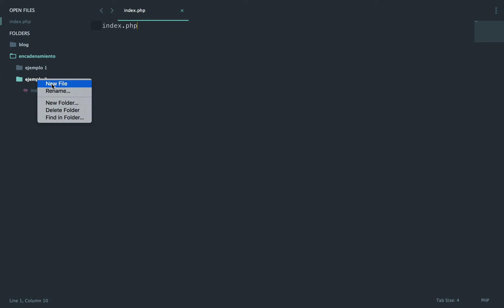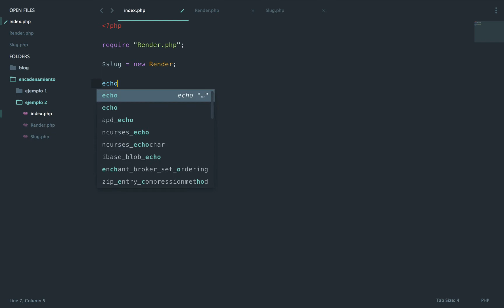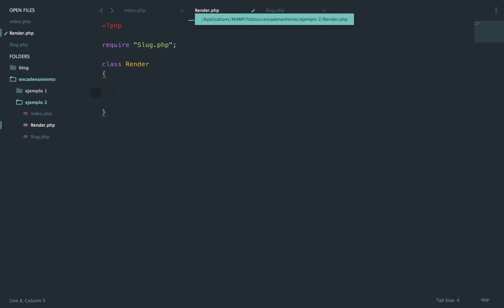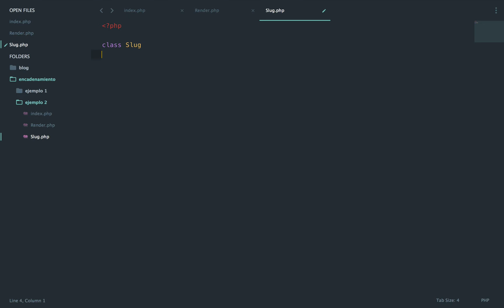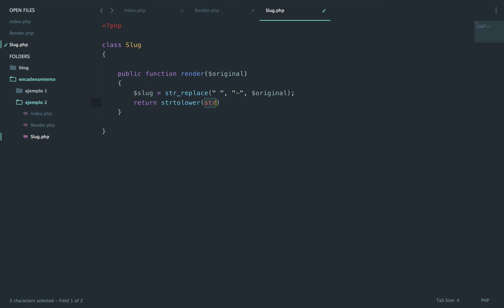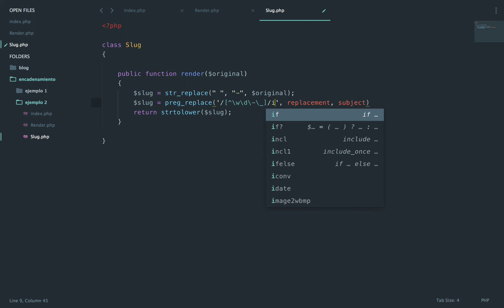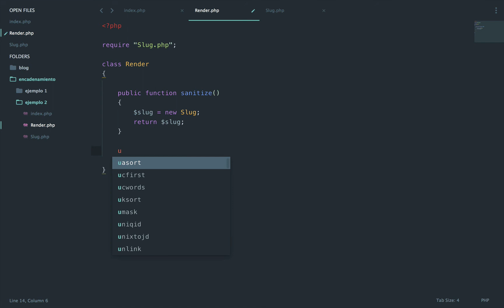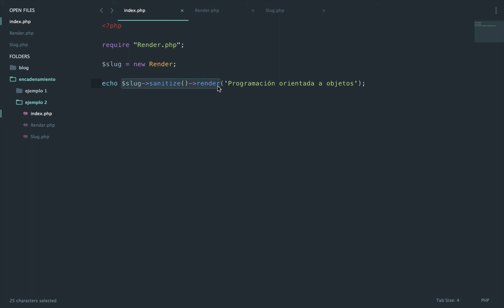4 - (Ejercicio) PHP Method Chaining - OOP | Rimorsoft Online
Ejercicio donde usamos dos clases para ver en mejor detalle el encadenamiento de métodos. Recuerda que la idea es comprenderlo y tener mayor seguridad al usar Laravel.